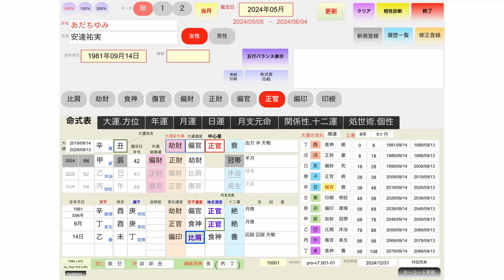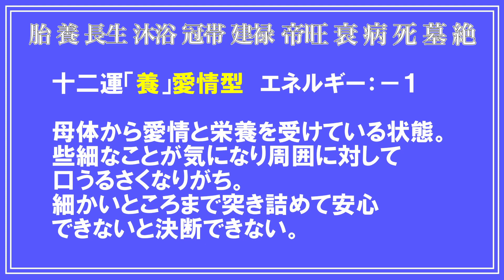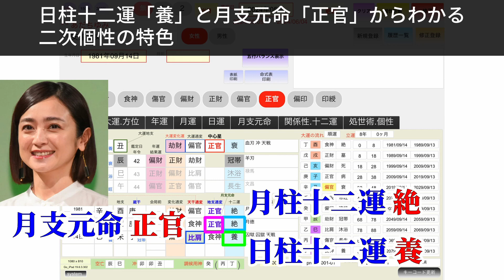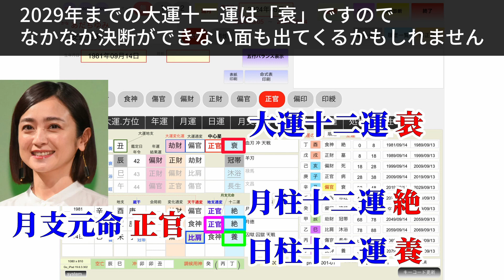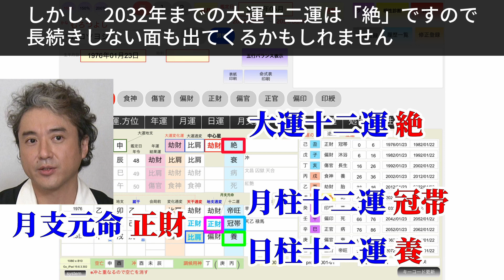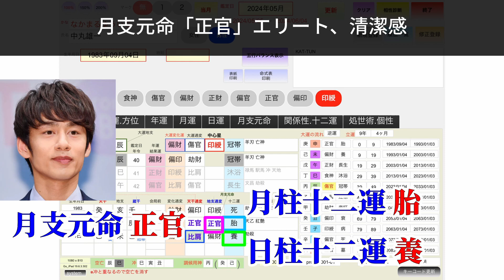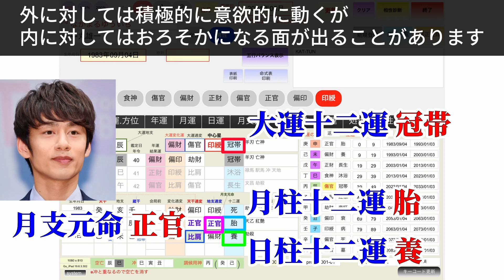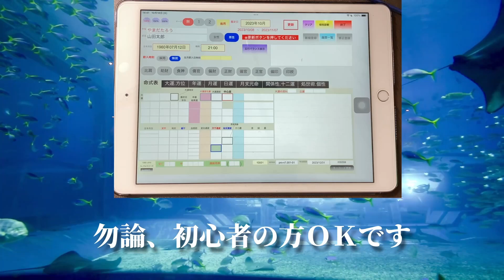四柱推命経験者必見★十二運 養 命と運 初級15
★あなたの人生経験を
　運勢鑑定に活かしませんか？

命の十二運
日干から年柱、月柱、日柱、時柱の地支をみて求める

・日柱十二運(先天個性60％)「その人の本質的な個性」
　重要な判断をする時に発揮され、ごく近い人に
　しかわからない個性。
・月柱十二運(後天個性30％)「社会の中で発揮される個性」
　広い人間関係や仕事などで発揮される個性。

考え方や判断に一番影響するのは日柱十二運の先天個性。
その次に影響をするのは月柱十二運の後天個性。

大運の十二運もその時期の個性として影響を与える。

個性はこの３つの要素が絡み合って決まることになります。

月支元命によっても「二次個性」として個性に違いが出る。

今回は命の十二運の「養」について考えていきたいと思います。

十二運「養」 愛情型　エネルギー：－１
母体から愛情と栄養を受けている状態。
些細なことが気になり周囲に対して口うるさくなりがち。
細かいところまで突き詰めて安心できないと決断できない。

日柱十二運「養」の代表的な有名人は
安達祐実さん、ムロツヨシさん、中丸雄一さんです

先ず、安達さんの命式を見ると

日柱十二運「養」で月柱十二運「絶」です。

十二運「絶」感覚型　エネルギー：－２
人の手によって次の芽吹きを探している種の状態。
最もスタミナのない時期で、世話事などで頑張ってもすぐに疲れて長続きしない。
何か壁にぶち当たるとぷっつんと切れてしまうことがある。

月支元命「正官」エリート、清潔感

日柱十二運「養」と月支元命「正官」からわかる二次個性の特色

ゆったりして、せこせこしたところがない。
大きく仕事をしようとする。約束を守る。

安達さんは「養」「絶」に「正官」の真面目、責任感が加わるが、「養」の影響で柔和な印象も持たれることになります。

2029年までの大運十二運は「衰」ですので、なかなか決断ができない面も出てくるかもしれません。

ムロさんの命式を見ると

日柱十二運「養」で月柱十二運「冠帯」です。

十二運「冠帯」協調型　エネルギー：１
若者のエネルギーでこれから伸びていく状態。
社会的、対外的な活動に意欲がある傾向。
外面のコミュニケーションには能力を発揮するが
内面や裏側についてはおろそかにしやすい。

月支元命「正財」自然さ、正統派

日柱十二運「養」と月支元命「正財」からわかる二次個性の特色

物事を合理的に考え着実に蓄財する方である。決して自分を見失うことはない。

ムロさんは「養」「冠帯」に「正財」の自然さなどが加わるので人望もあり人気者になります。

しかし、2032年までの大運十二運は「絶」ですので、長続きしない面も出てくるかもしれません。

中丸さんの命式を見ると

日柱十二運「養」で月柱十二運「胎」です。

十二運「胎」思考型　エネルギー：－１
母体に受胎した無垢の状態。
心理的には小さなことにとらわれて、
先々の心配をしすぎる傾向。
計画立案には適しているが、行動力や
決断力には欠ける。

中丸さんは「養」「胎」に「正官」の真面目、責任感が加わるが、「養」の影響で柔和な印象も持たれることになります。

2034年までの大運十二運は「冠帯」です。外に対しては積極的に意欲的に動くが内に対してはおろそかになる面が出ることがあります。

３人の十二運、月支元命を観ると

安達祐実さん
日柱十二運「養」月柱十二運「絶」月支元命「正官」大運十二運「衰」

ムロツヨシさん
日柱十二運「養」月柱十二運「冠帯」月支元命「正財」大運十二運「絶」

中丸雄一さんです
日柱十二運「養」月柱十二運「胎」月支元命「正官」大運十二運「冠帯」

となります。

同じ十二運「養」であっても単純に「養の人は」などと一括りで鑑定をすることは危険であることがわかります。

次回は十二運 長生について